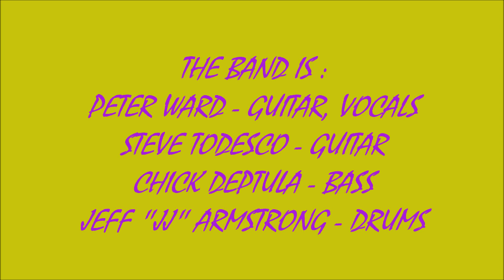2023 - #092 - ROCKY ROCKWOODS SUNDAY JAM #2 - ON THE ROAD - PETER WARD & FRIENDS (2/5 /2023)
LIVE 2023 - #092 - ROCKY ROCKWOOD'S SUNDAY JAM #2 ! ! ! !   ON THE ROAD - PETER WARD & FRIENDS ! ! ! !
RECORDED LIVE AT PLAYER'S SPORTS BAR IN ROCKVILLE, MA. ON SUNDAY FEBRUARY 5, 2023.